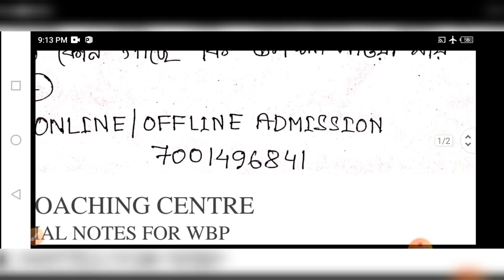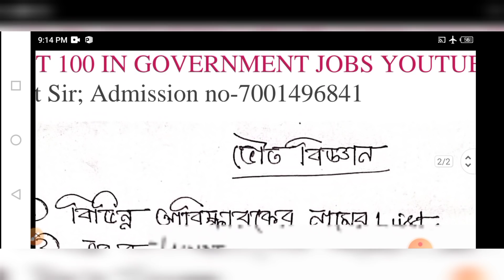WBP প্রিলিতে জেনারেল সাইন্স থেকে FULL Marks পেতে চাইলে এই টপিক গুলি কভার করুন🔥খুব গুরুত্বপূর্ণ টপিক❤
তোমাদের পশ্চিমবঙ্গ পুলিশ প্রিলি পরীক্ষার দিকে তাকিয়ে  90℅কমন যোগ্য প্র্যাকটিসে তৈরি হয়ে গেছে। নিচের দেওয়া লিংক এর মাধ্যমে ডাউনলোড করে পরীক্ষা দিন দেখুন কত পাচ্ছেন
আমাদের পাঁশকুড়া ব্রাঞ্চ (চিরঞ্জিত স্যারের সরাসরি)যদি কেউ সরাসরি পড়তে চাও নিচে দেওয়া নাম্বারে যোগাযোগ করো এখনো এডমিশন চলছে
 এছাড়া
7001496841 নম্বরে যোগাযোগ করেও কিনতে পারেন।
যদি আপনি আমাদের কাছে ওয়ারলেস অপারেটর এর জন্য অনলাইনে বাড়িতে বসে হোয়াটসঅ্যাপের মাধ্যমে ক্লাস করতে চান, আপনাকে রেজিস্ট্রেশন এর জন্য প্রথমে 600 টাকা এবং এক মাসের মাইনে 80 টাকা, অর্থাৎ মোট 680 টাকা প্রথমে পেমেন্ট করতে হবে। তারপর প্রত্যেক মাসে 80 টাকা মাইনে দিতে হবে।
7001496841(ফোনে সব সময় পাওয়া যায় না তাই ওয়াটস অ্যাপ অবশ্যই করুন)